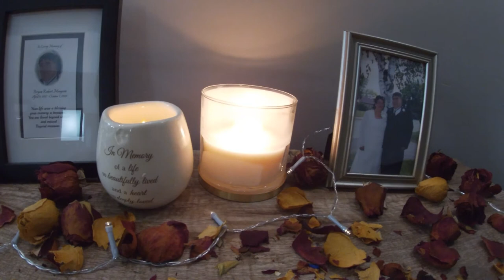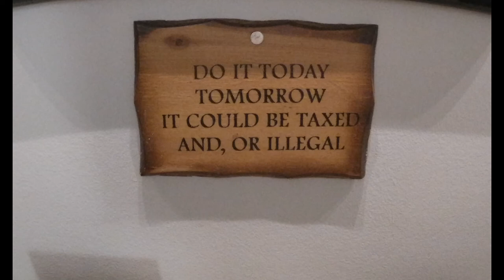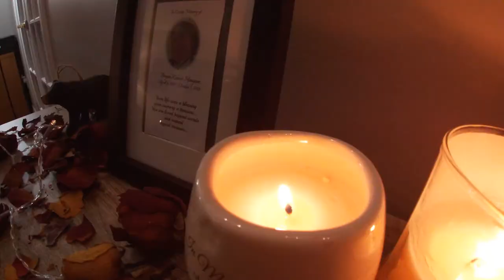“Never Enough Time”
A virtual gallery tour by Lauren Collins